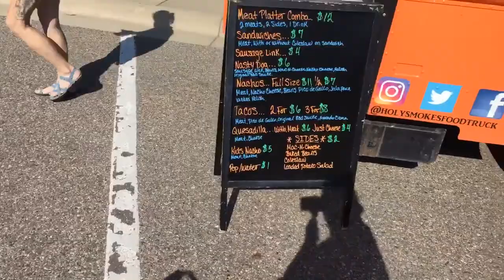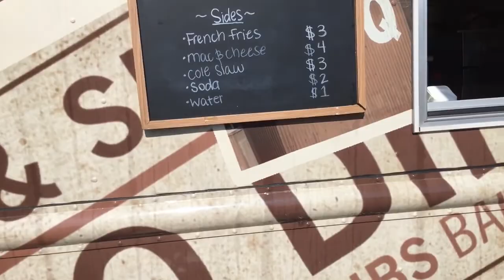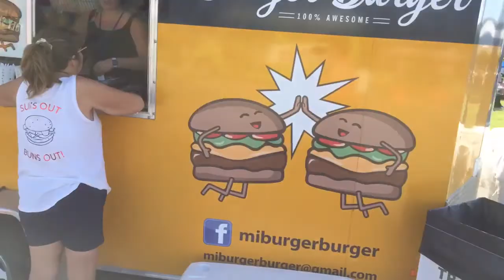Wixom fair and concert 🎶🎶🎶